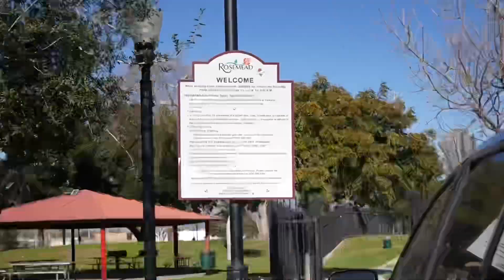Riding Plaza Skateparks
Max’s IG @omna_thor

Give some feeback in the comments on what y’all want to see?